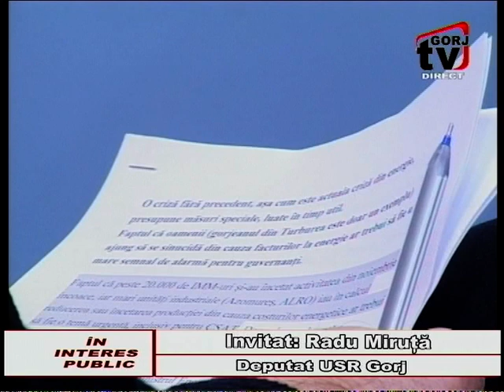in interes public - 17 01 2022 - Radu Miruta